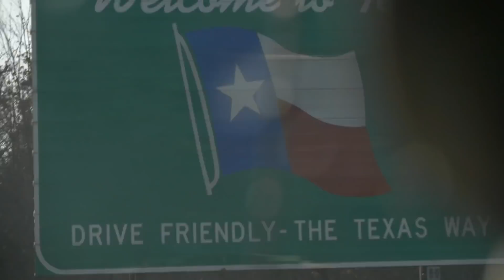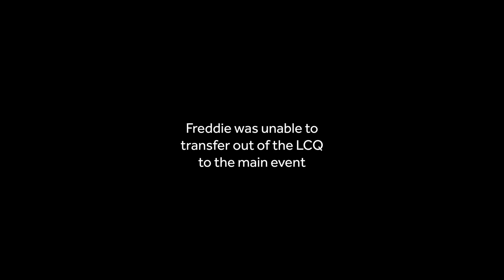Fast Freddie (Ep. 3)- First Supercross Race of the Year!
We head to Houston for the first Supercross race of the season.